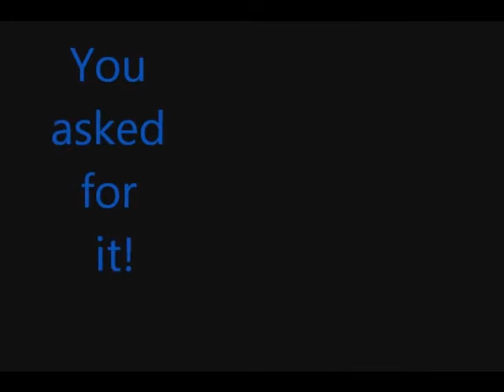FearnutZ Food Reviews: Herr's Hot Dog Flavored Chips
This week we try Herr's Hot Dog Flavored Chips.  Are they the next big thing in snacking?